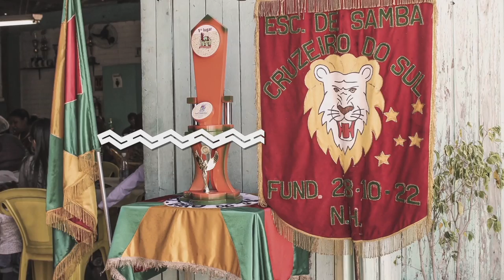Chamada Nação | TVE - Clubes Negros - 7/5/16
Os clubes negros foram, desde os tempos da escravidão, locais de resistência e alguns se mantém em atividade ainda hoje. É o caso da Sociedade Cruzeiro do Sul que fica em Novo Hamburgo no Vale dos Sinos, cidade conhecida pela imigração alemã. A história do clube virou o curta documentário “Melanina”. No Nação desta semana vamos exibir essa produção e conversar com seus idealizadores.

O programa vai ao ar neste sábado, às 19h30.